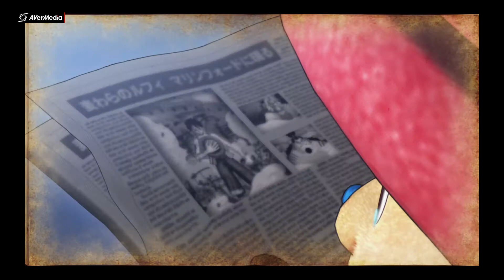One Piece Pirate Warriors 4 Part 17 Ruffy ist Verlezt